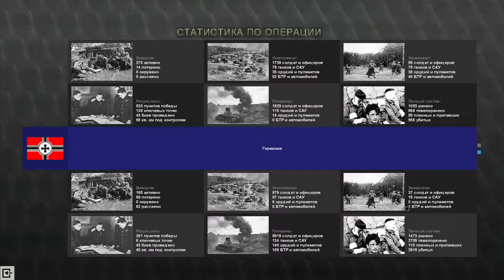Результаты кампании Степановка-Мариновка